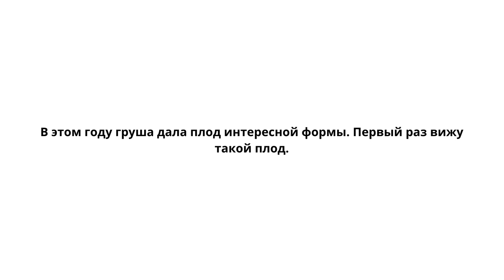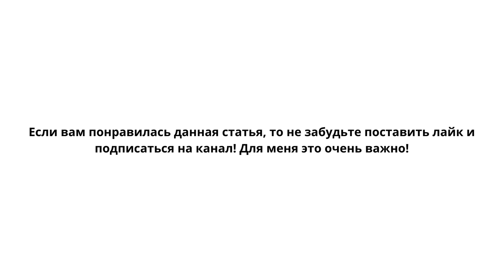Самая лучшая в мире груша!!! Сердечная груша!!!